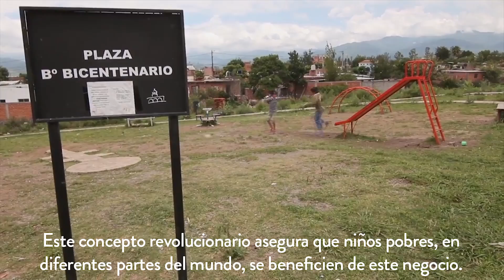LEAF Social - Por un mundo mejor para todxs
LEAF, es una empresa de calzados con un fuerte compromiso social, que colabora con ONGs para crear paso a paso un mundo mejor. Nuestros productos son verdadera- mente únicos, de la más alta calidad y hechos con materiales reciclados. Nos es muy importante el cuidado del medio ambiente, el futuro de nuestra tierra y el de los niños.
Estamos trabajando con TECHO para construir, paso a paso, un mundo mejor. Por cada par que vendemos, destinamos más de la mitad de nuestra utilidad a TECHO que, a su vez, utiliza las donaciones para luchar contra la pobreza mundial.